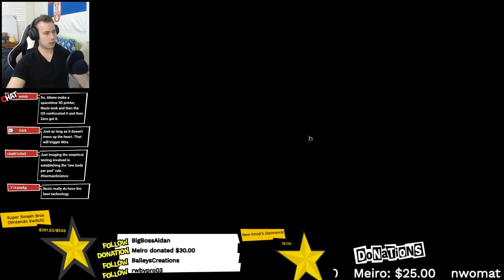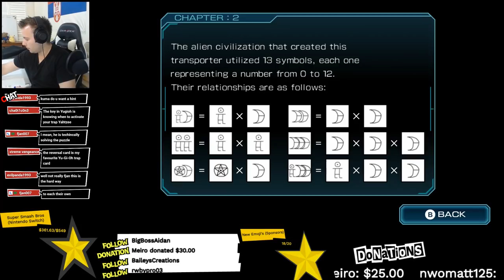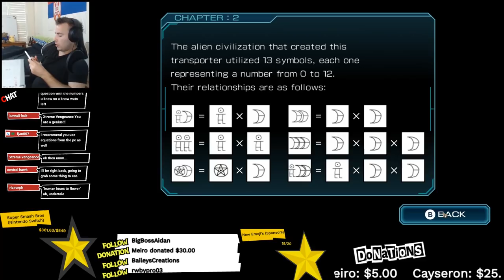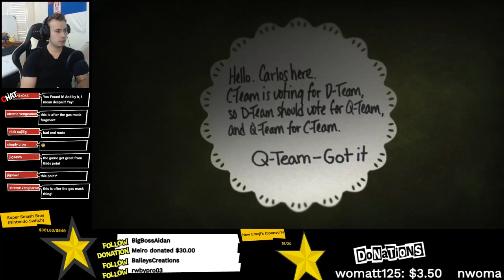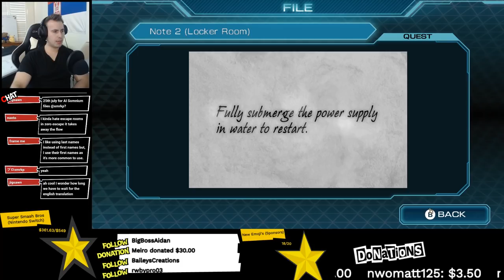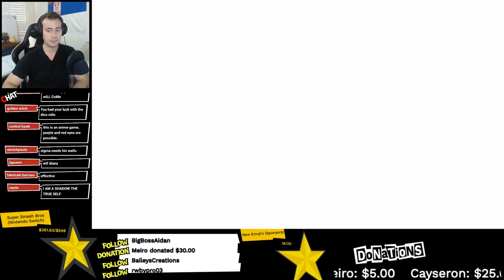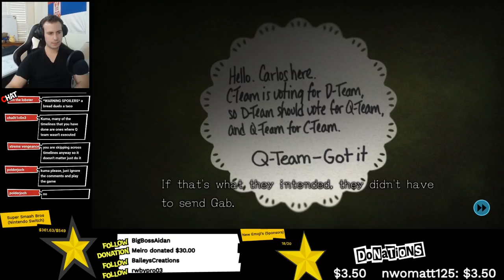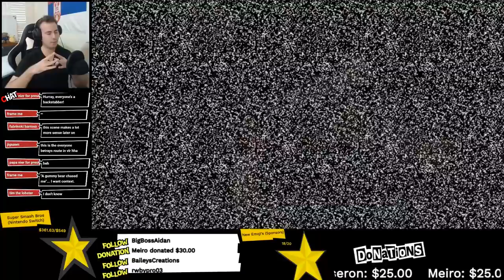Transporter Room (D Team Ending) - Zero Escape Zero Time Dilemma BLIND Playthrough - 8 - Walkthrough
Devil May Cry 2 HD Remake ►

Devil May Cry 3 HD Remake ►

Zero Escape,the nonary games,Zero Escape9 hours 9 persons 9 doors,Nine hours nine persons nine doors,Bad,Reaction,Zero Escape Safe Ending,Safe Ending,999 safe ending, Zero Escape 99 True Ending

Akane Kills Carlos, Carlos Kills Akane